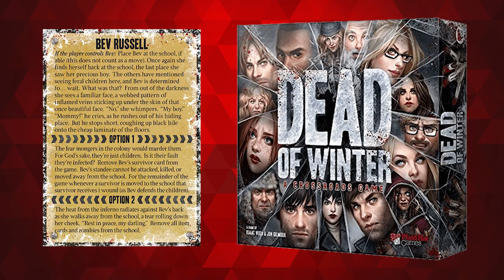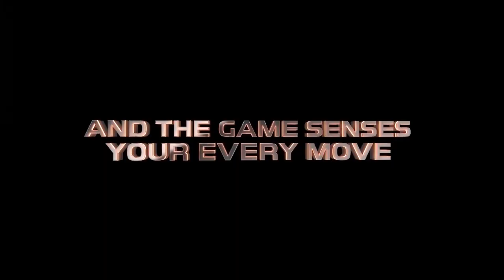Is CMON's Teburu the Future of Board Games?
CMON and Xplored are teaming up to create a brand new project called Teburu. This ambitious effort hopes to marry traditional tabletop games with apps and other technology embedded in boards, figures and dice. It sounds intriguing... but will it work?